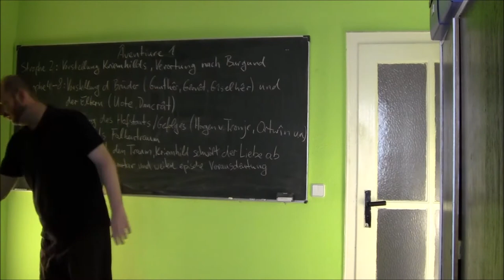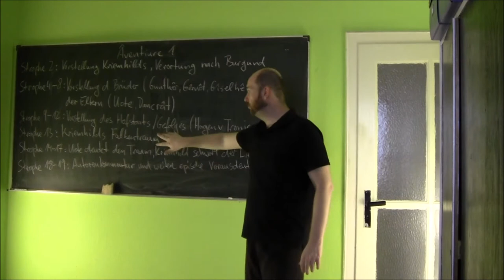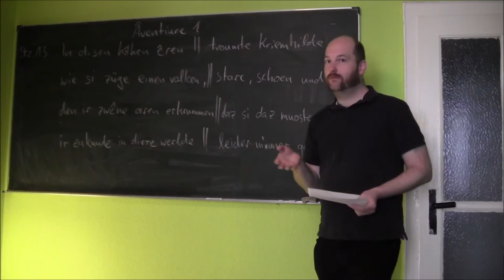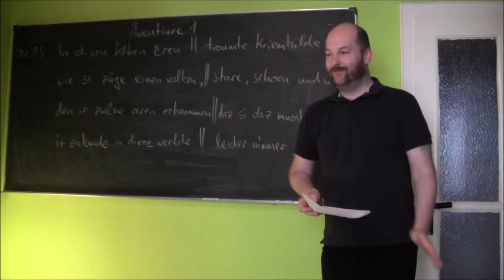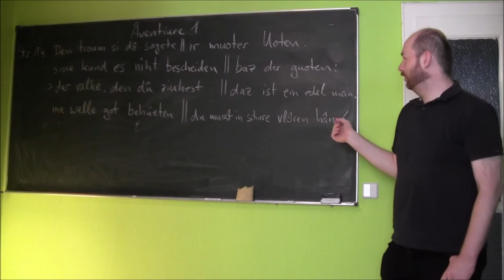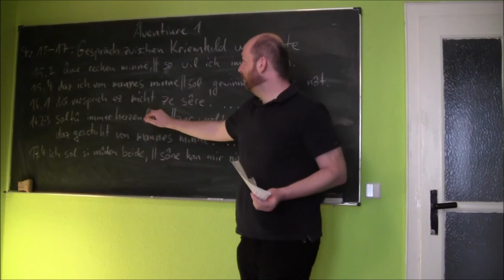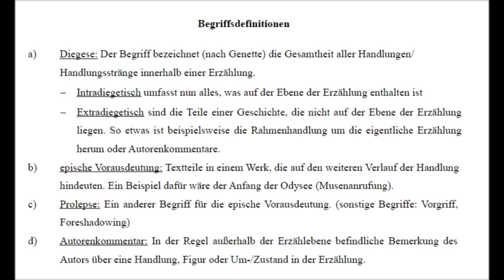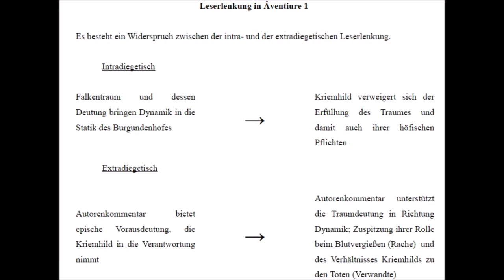Einführung in das Nibelungenlied und das Mittelhochdeutsche: Âventiure 1 (Teil 2 der Reihe)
Textausgabe:

Heinzle, Joachim (Hrsg.): Das Nibelungenlied. Text und Kommentar, Deutscher Klassikerverlag: Berlin (2015, 1. Aufl.)

Sekundär-/Forschungsliteratur:

Classen, Albrecht: 'Die narrative Funktion des Traumes in mittelhochdeutscher Literatur', in: Mediaevistik 5 (1992), S. 11-37

Frakes, Jerold C.: 'Kriemhild's Three Dreams. A Structural Interpretation', in Zeitschrift für deutsches Altertum und deutsche Literatur 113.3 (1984), S. 173-187

Reiser, Irmgard: Falkenmotive in der deutschen Lyrik und verwandten Gattungen vom 12. bis zum 16. Jahrhundert, Dissertation: Würzburg (1963)